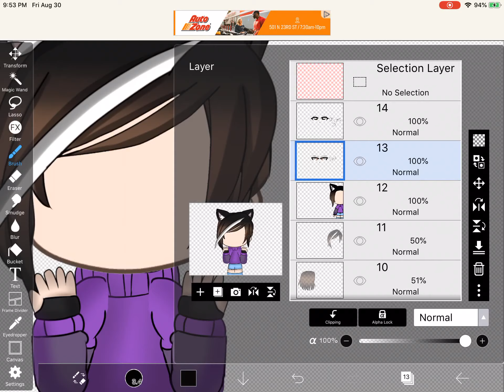Which eyes do Chu like better? ;w;